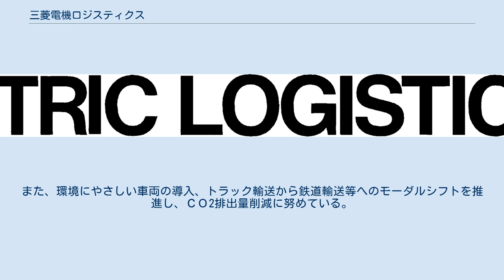三菱電機ロジスティクス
三菱電機 」 三菱電機グループ 」 三菱電機ロジスティクス 三菱電機ロジスティクス株式会社（みつびしでんきロジスティクス、英: Mitsubishi Electric Logistics Corporation）は、東京都渋谷区に本社を置く三菱電機グループの物流会社。
三菱電機グループ内での略称は、MDロジス。
 三菱電機グループ及び一般顧客より受託した電気、電子製品をはじめ、小物・軽量物から大物・重量物までと幅広い貨物の保管・荷役、包装、輸送・配送、搬入据付等の企業向け物流事業を国内外で展開している。
 倉庫荷役および幹線輸送・配送サービスを担当するサービス子会社や物流情報システムの設計・開発を担当する子会社、また、中国・タイを中心に設立した海外現地法人、加えて同社グループ以外の一般物流企業との連携により、国内外の顧客企業の様々な物流ニーズに対応する事業を展開している。
 包装サービスでは、各種包装設計・試験装置等を保有する｢包装技術センター｣とパッケージエンジニアリング技術により、品質維持・向上、効率化等に向けた包装改善提案を推進している。
2009年9月には、ＩＳＴＡ(国際安全輸送協会)｢認定試験所｣を取得した。
 一方、環境保全活動にも力を入れており、環境方針を制定し｢エコ・ロジスティクス活動｣を展開。
近年稼動した企業向け物流事業施設では、太陽光発電システムやＬＥＤ照明等の導入を進めている。
また、環境にやさしい車両の導入、トラック輸送から鉄道輸送等へのモーダルシフトを推進し、ＣＯ2排出量削減に努めている。
また、同社の定めた運輸安全基本方針に基づく運輸安全マネジメント体制を構築し、輸送事故防止活動にも注力している。